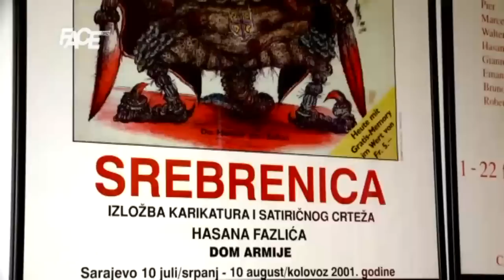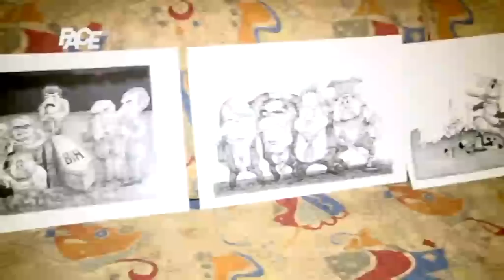Kakve su kod nas karikature?